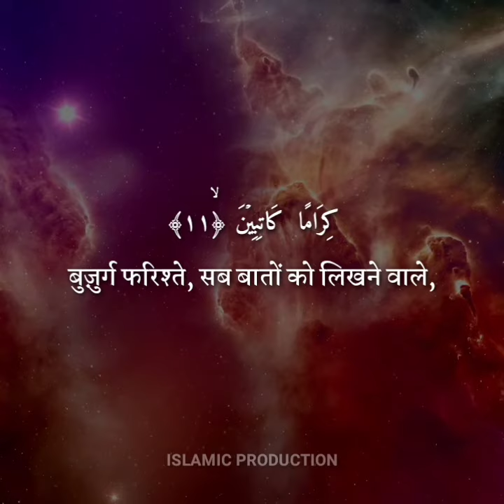ऐ इन्सान! तुझे अपने परवरदिगार के बारे में किस चीज़ ने धोके में डाल रखा है? Omar Hisham Al Arabi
क़ुरआन (82:06-12)